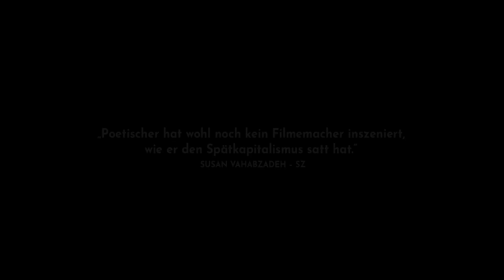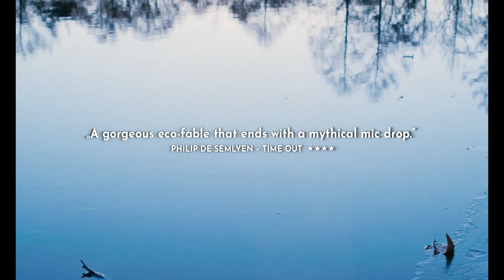EVIL DOES NOT EXIST Trailer deutsch german HD